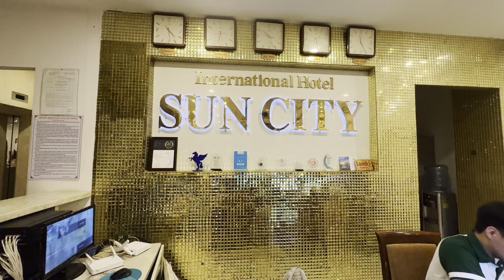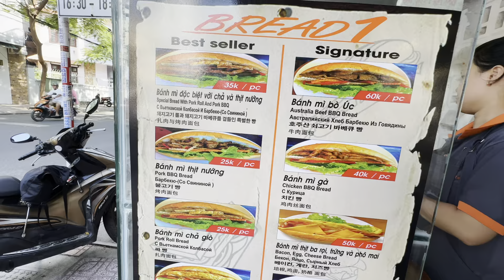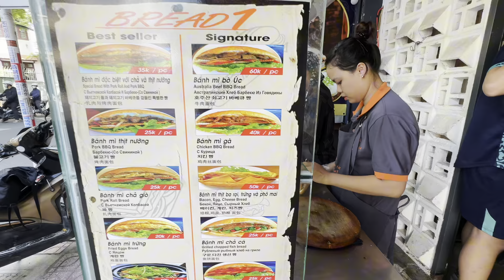Café sáng Hòn Chồng. Bánh Căn đặc sản Nha Trang có ngon???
Mời các bạn cùng vợ chồng Chi uống Café sáng tại Hòn Chồng. Bánh Căn đặc sản Nha Trang có ngon???